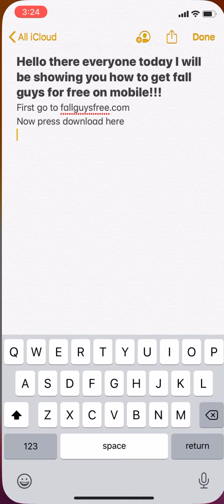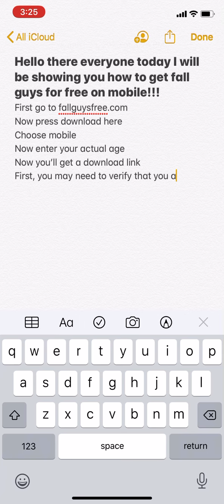How to get Fall Guys on Mobile Hack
Free fall guys
Hack Cheat
Real
Trick
Hacker
How to Hack
Nintendo Switch
Xbox
Pc
Ps4